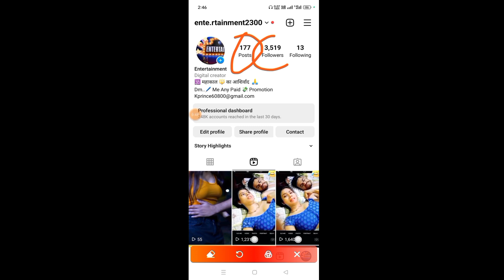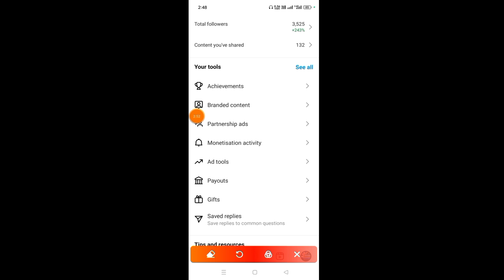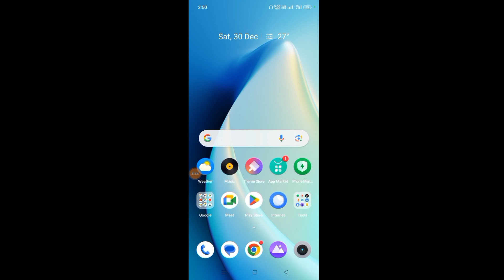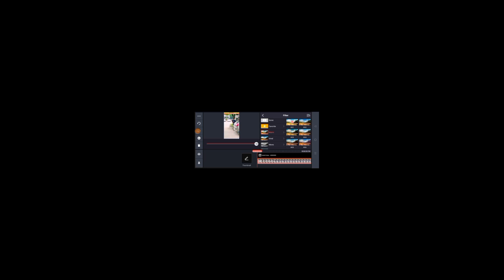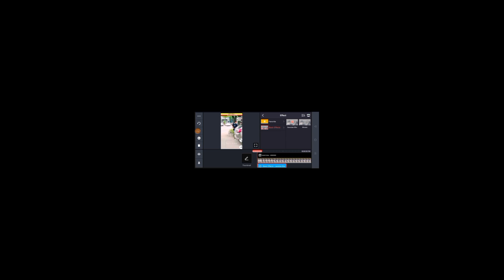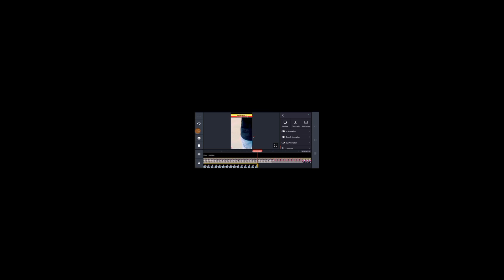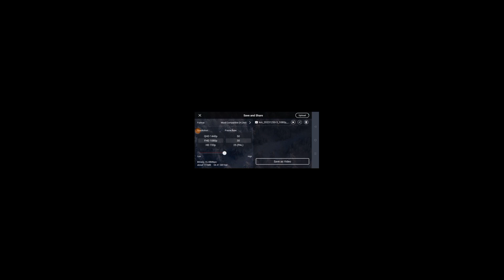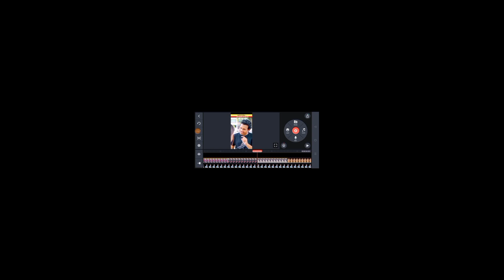Instagram पे काम कैसे करे ? New Idea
Instagarm Mein Work kaise kare || New Ideas